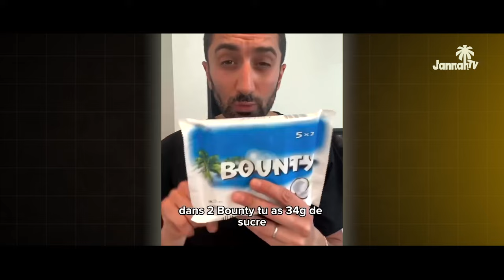TU SERAS CHOQUÉ DE CETTE VIDÉO